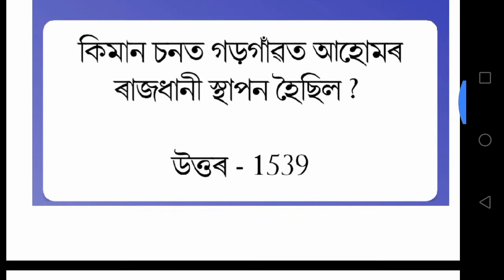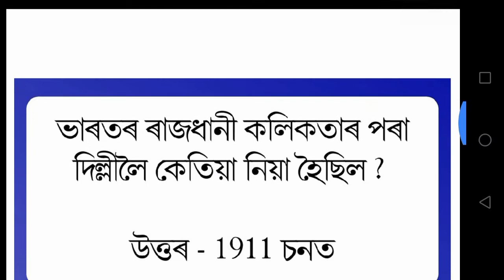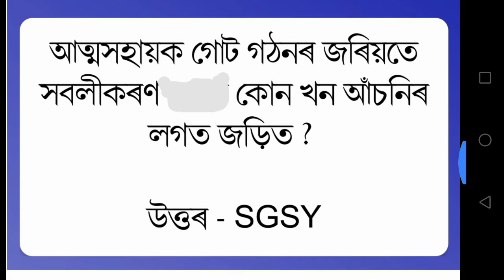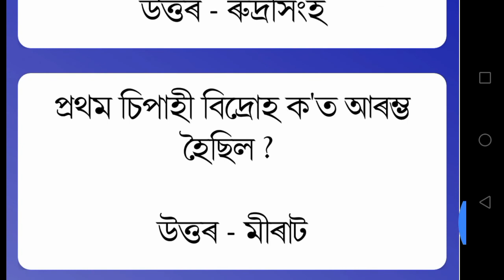Gk in assamese